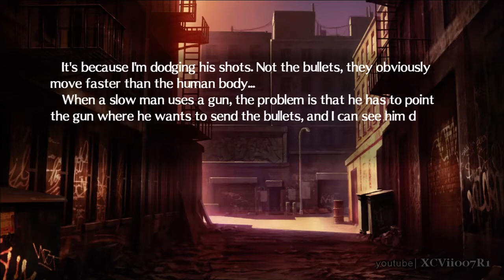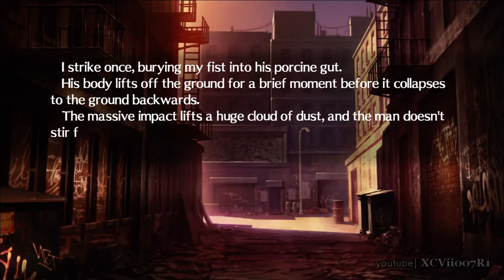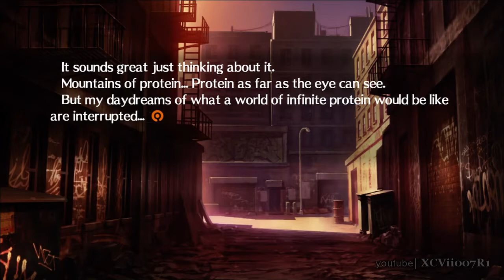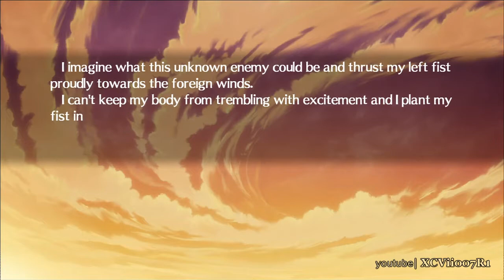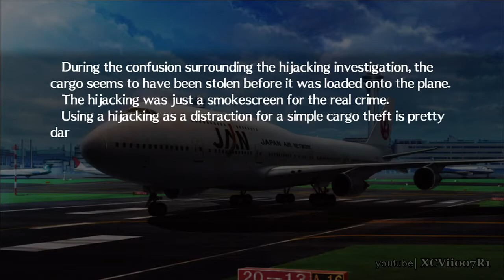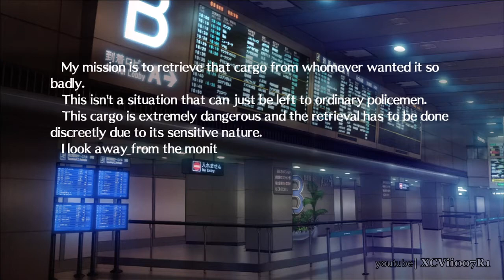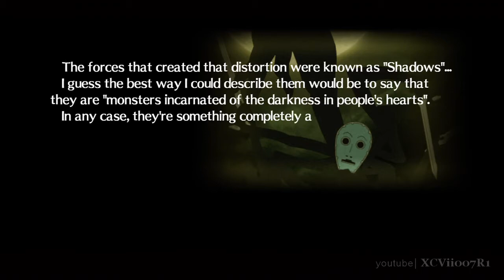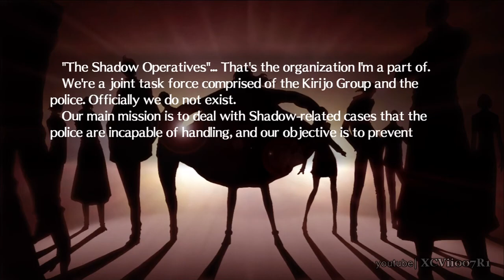Persona 4 Arena - Akihiko Sanada - Story Mode (Scene 1)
IV - The Emperor / Character Profile: Akihiko Sanada
A former member of SEES who is close to Mitsuru.  Though still in college, his thirst for power led him around the world to train.  Rush down the opponent with his quick fists and finish them with his Persona Caesar!

Akihiko Sanada Story Mode Walkthrough
Akihiko Sanada Story Mode Playthrough
Akihiko Sanada Gameplay